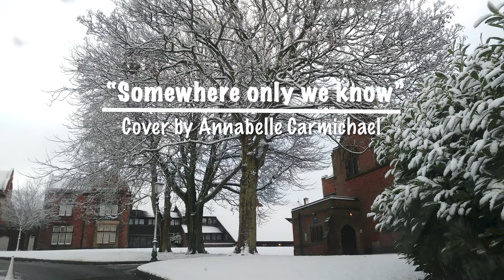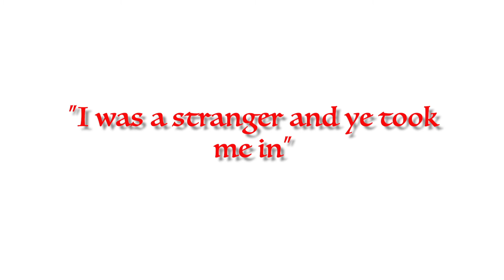"Somewhere only we know" - Cover by Annabelle Carmichael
Music video performed by Annabelle Carmichael. Produced and edited by Aisha Barker